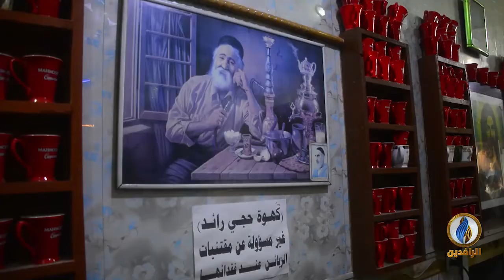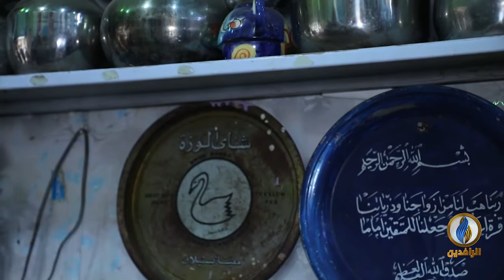أعمال وأرزاق | رائد شاكر.. صاحب مقهى شعبي في الناصرية | قناة الرافدين